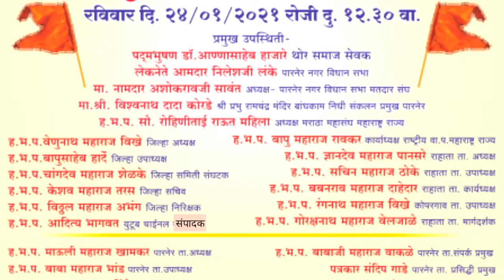वारकरी क्रांती सेना महिला प्रदेशाध्यक्ष हभप रोहिनीताई महाराज राऊत यांचे जबरदस्त भाषण|Rohini Tai Raut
भारतीय मराठा महासंघ महाराष्ट्र राज्य  या YouTube चॅनेल्स मध्ये सर्वांचे मनःपूर्वक स्वागत.
चॅनेल्स ला सबस्क्राईब करा आणि बेल बटन दाबुन नोटिफिकेशन चालू करा.

जय महाराष्ट्र 🚩🚩🚩